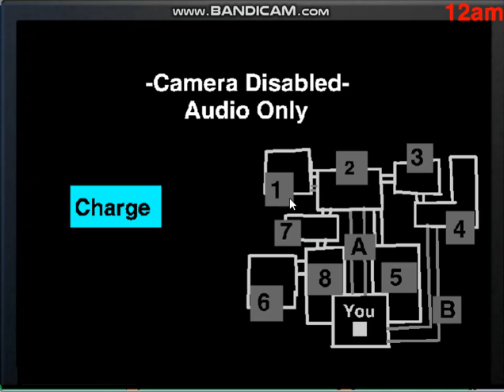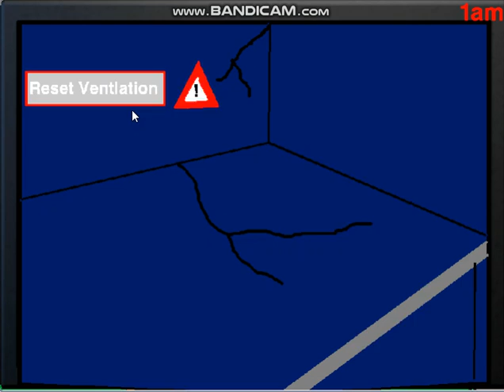Ultimate Custom Night 2 on Scratch,Challenge Pink and Purple by PizzaThing.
Did it easily as if it was my job well actually it is my job LOL.
If ya'll love this then leave a comment saying you do love it.